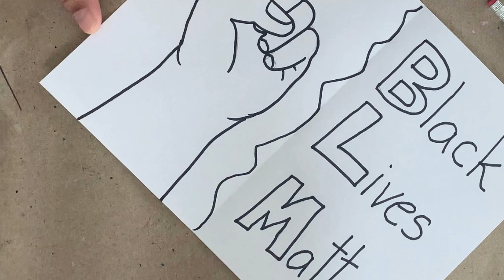Draw Black Lives Matter - Clip Art - Chaminda Hewapathirana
This video shows how to make clip art. If you need it, you can use with any colors.